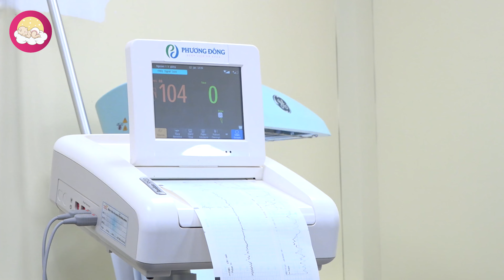Parto Normal || raw & real || Labor and Delivery Vlog || o nascimento do HA || BIRTH VLOG